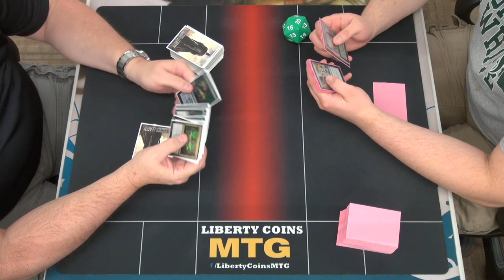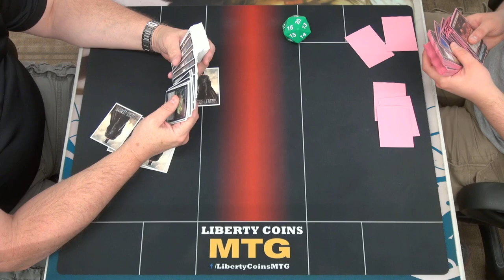Standard 2022 FNM 08-27-21 | Round 3 | Golgari Midrange vs Gruul Landfall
Standard 2022, Best of 3